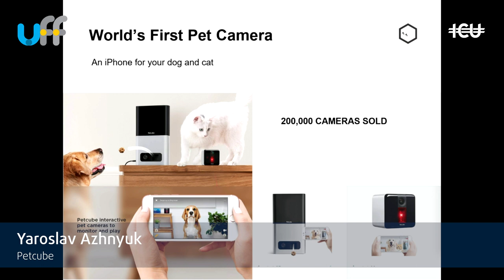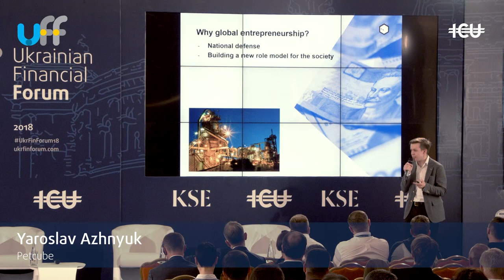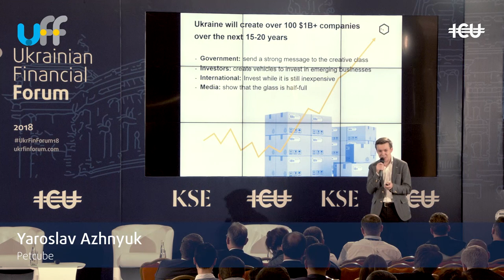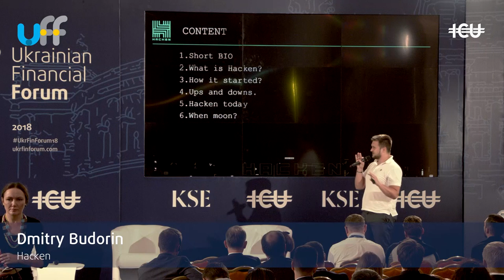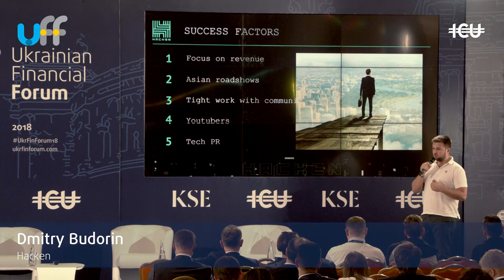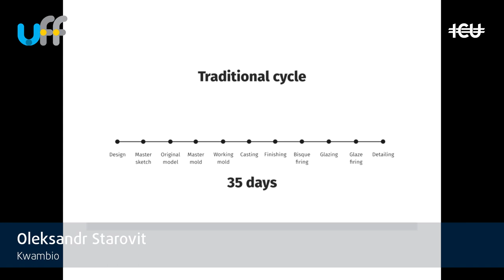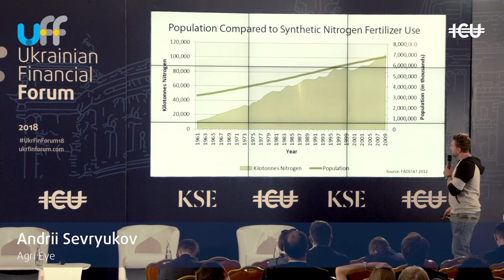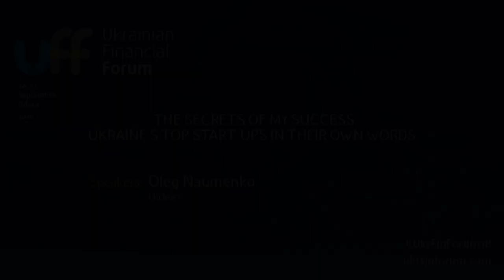UkrFinForum18 -- THE SECRETS OF MY SUCCESS: UKRAINE’S TOP START-UPS IN THEIR OWN WORDS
THE SECRETS OF MY SUCCESS: UKRAINE’S TOP START-UPS IN THEIR OWN WORDS
Moderator: Giles Farley, Director, ICU

Speakers:
Yaroslav Azhnyuk, Petcube
Oleg Naumenko, Hideez
Dmitry Budorin, Hacken
Andrii Sevryukov, Agri Eye
Oleksandr Starovit, Kwambio